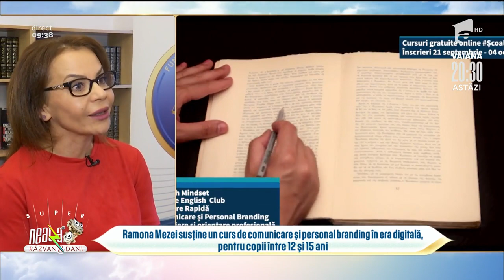Cursurile online pentru dezvoltarea personală a copiilor, tot mai căutate de părinți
Ramona Mezei, tariner, a vorbit la Neatza cu Răzvan și Dani despre cursurile online pentru dezvoltarea personală a copiilor.